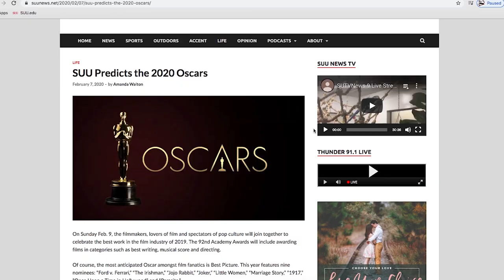Ep 2 | Amanda Works with the University Journal | T-Bird Takeover Vlog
Amanda, junior communication and English major / film studies minor, takes over the vlog this week and gives an inside look to what her day looks like working at the University Journal, plus talks about her love of film & random dance breaks.

The T-Bird Takeover Vlog is a video series by students at Southern Utah University. If you are interested in recording your own video for the series, apply

Southern Utah University is a caring campus community where students come to explore their interests and prepare for meaningful careers and life experiences. With more than 140 undergraduate programs and 21 graduate and certificate programs across six academic colleges, SUU proudly offers world-class, project-based learning opportunities where students gain professional experience before entering the job market.